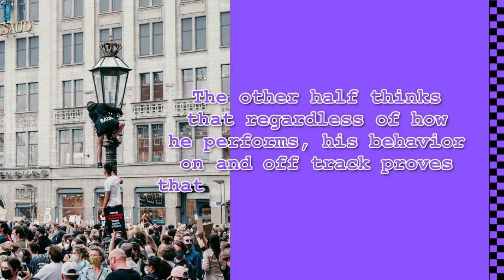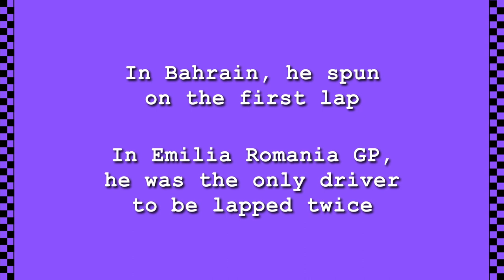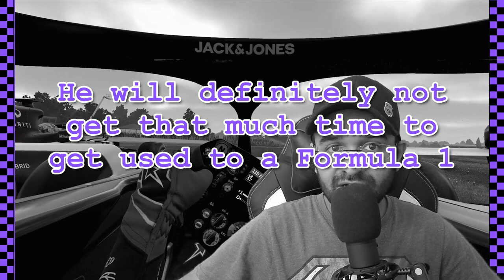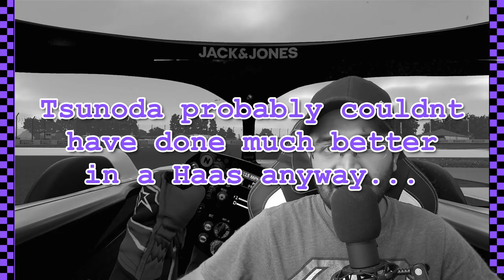Is Mazepin really as bad as you think?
Edited: Used was cropped and bakcground removed in the video thumbnail, and original version in the video